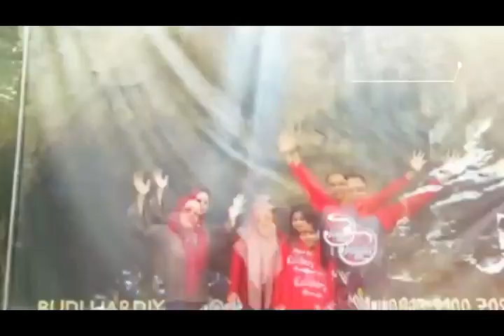Wisata Liburan Yogyakarta Goa Pindul dan Sungai Oyo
Adalah   menyusuri gua yang dilakukan dengan menaiki ban pelampung di atas aliran sungai bawah tanah di dalam gua, kegiatan ini dikenal dengan istilah cave tubing.

Raftingpun menulusuri sungai oyo pun sama dengan menaiki ban pelampung kita menelusuri sungai oyo.

Terletak di Desa Bejiharjo, Kecamatan Karangmojo, Kabupaten Gunungkidul Provinsi Daerah Istimewa Jogyakarta.

Legenda penamaan Gua Pindul yang dipercayai dan dikisahkan turun temurun oleh masyarakat sekitar berasal dari kisah perjalanan Joko Singlulung yang menelusuri hutan lebat, sungai, hingga gua untuk mencari ayahnya. Saat sedang menyusuri 7 gua yang memiliki aliran sungai di bawahnya, kepala Joko terbentur sebuah batu sesar yang ada di dalam gua. Gua tempat Joko terbentur tersebut dinamai Gua Pindul yang berasal dari kata dalam bahasa Jawa pipi gebendul yang berarti pipi yang terbentur.

Bagi yang belum pernah ke Goa Pindul, silahkan dicoba karena pengalaman menelusuri Goa dan Sungai Oyo memberikan sensasi yang tak terlupakan, apalagi pemandangan alamnya yang indah serta keramahan masyarakatnya membuat semuanya terasa berkesan.

Salam Indahnya Indonesiaku .